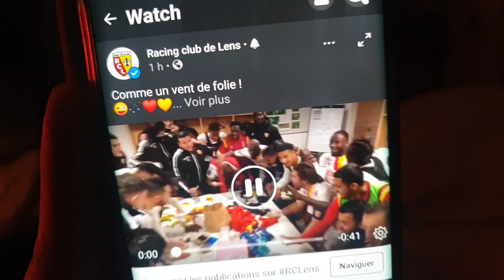Lens Rennes dans les vestiaires Lensois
met quesqui c'est passé on.les a chicoté